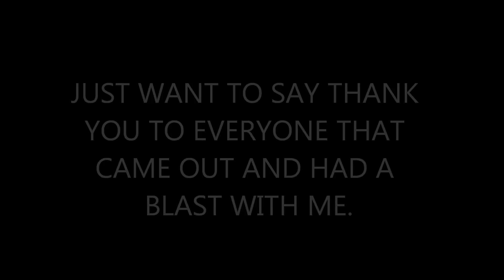FAST HARLEYS ONLY RUN WHAT YOU BRUNG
JUST SOME OF THE LIFE AND TIMES OF THE ATLANTA URBAN HARLEY SCENE. ANYTHING CONCERNING THE BLACK HARLEY SET IS RIGHT HERE.